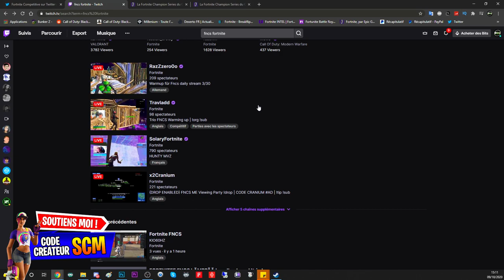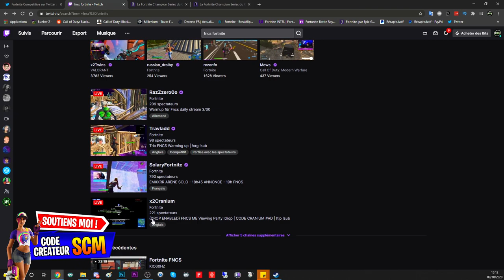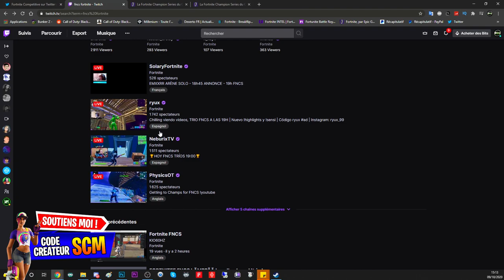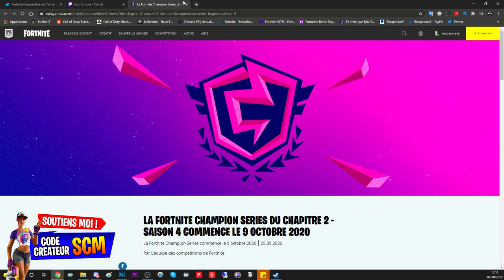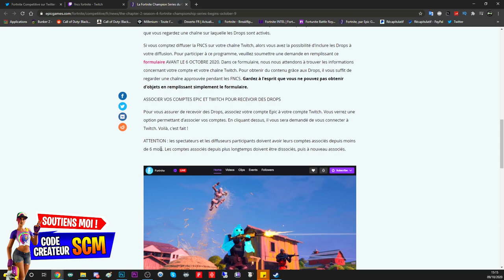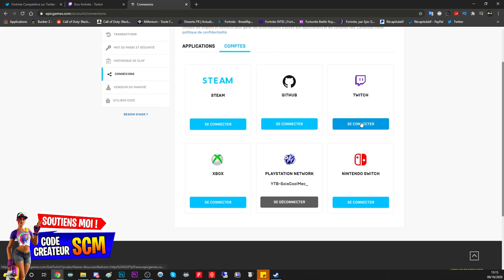COMMENT ASSOCIER SON COMPTE FORTNITE A TWITCH, TUTO ASSOCIER COMPTE EPIC GAME A TWITCH DROP FORTNITE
▬▬▬▬▬▬▬ • BIENVENUE 😍 • ▬▬▬▬▬▬▬

▬▬▬▬▬▬▬ • PARTENAIRES 💪 • ▬▬▬▬▬▬▬

"SOISCOOLMEC"
"STRIKESOISCOOL"

.▬▬▬▬▬▬▬ • TOP DON 💰 • ▬▬▬▬▬▬▬

▬▬▬▬▬▬▬ • MUSIQUE OUTRO 🎵 • ▬▬▬▬▬▬▬